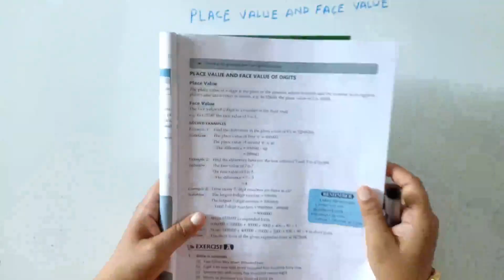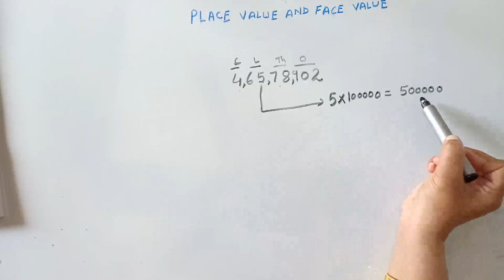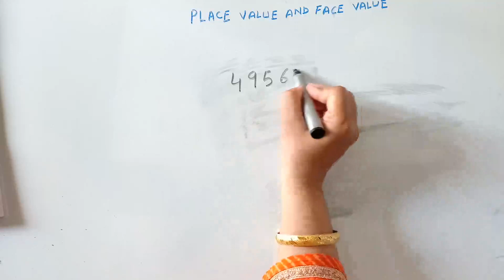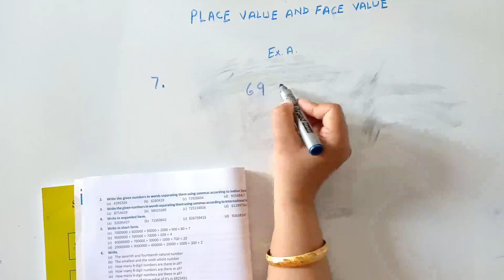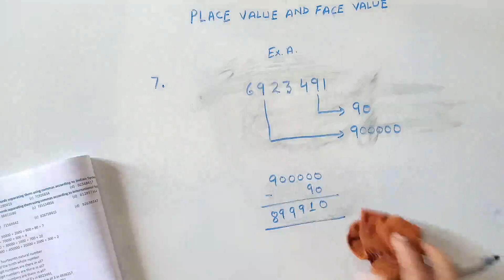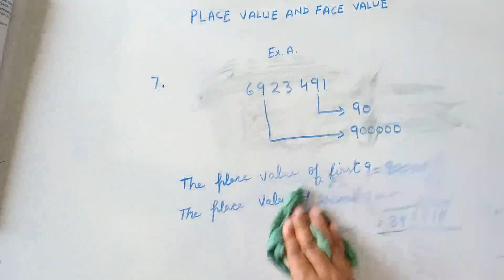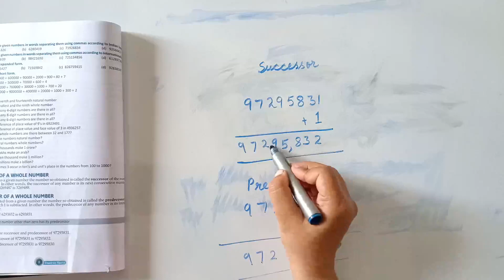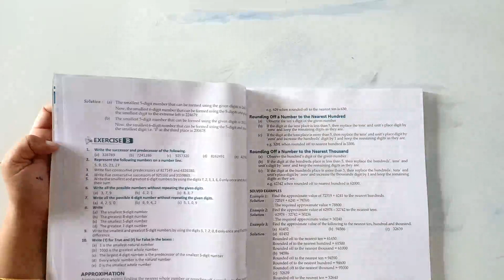Maths: Class VI, Chapter-1, Number System, Part-2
Blue Birds